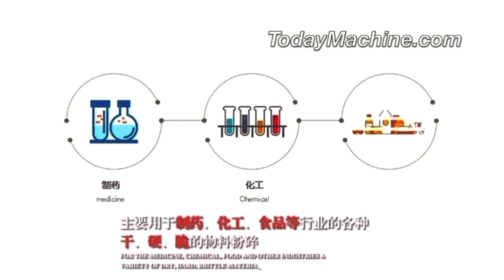W MHJW V 3d Industrial Stainless Steel Drum Dry Food Powder Flour cone Spiral mixers Planetary Vacuu